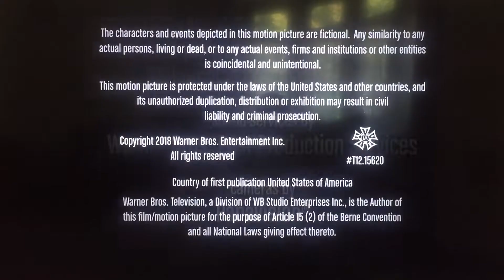Chuck Lorre Productions, #586/Warner Bros. Television (2018)